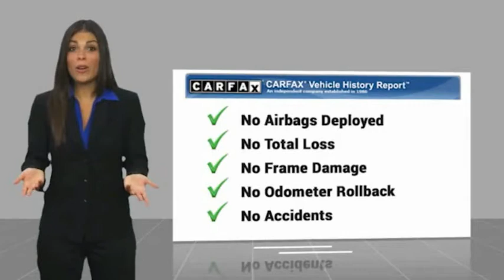2017 Mercedes-Benz S-Class Bronx NY 13591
2017 Mercedes-Benz S-Class S 550

Victory Mitsubishi
4070 Boston Road

Welcome to Victory Mitsubishi! We offer a combined inventory of 700 cars new and luxury used vehicles. All Used vehicles come with a quality assurance inspection, our New Vehicles have an unprecedented 10-year 100k mile warranty we also have vehicles car for any want or purpose. Come into test drive this car for any want or purpose. Come in to test drive this Mercedes-Benz S-Class S 550 today! Priced below KBB Fair Purchase Price! *, 4MATIC, Black w/Nappa Leather Upholstery.brCARFAX One-Owner.br2017 Mercedes-Benz S-Class S 550 4MATIC designo Diamond White Metallic 4D Sedan Reviews:br  * Exceptionally serene ride quality; effortless acceleration regardless of engine choice; several high-powered engine options; seemingly endless safety and comfort features; eerily controlled handling around turns with optional Magic Body Control. Source: EdmundsbrSave yourself Time and Money - Fill out a credit application online at victorymitsubishi.com and get pre-APPROVED! Financing available for all types of credit with low monthly payment that will fit you budget. Down Payment low as $599. Same day delivery. View our entire inventory by visiting our virtual showroom at victorymitsubishi.com - Only 2 blocks away from Exit 13 off I-95 or Minutes from exit 7 on the Hutchinson Parkway. While we make every effort to ensure the data listed here is correct, there may be instances where the pricing, options or vehicle features may be listed incorrectly. Dealer cannot be held liable for data that is listed incorrectly. Visit Victory Mitsubishi online at victorymitsubishi.com to see more pictures of this vehicle or call us at today to schedule your test drive. please refer to dealers website for exact pricing and for any incentives that we may apply! Our address is 4070 Boston Road, Bronx, NY 10475.br*